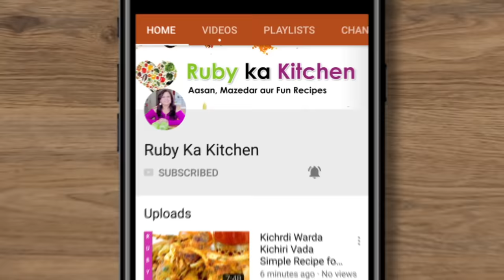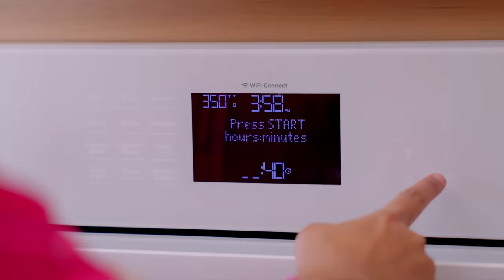Iftar Party VLOG & Birthday in Urdu Hindi - RKK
Ye hai humari Iftar part aur birthday ka vlog. Umeed hai aapko pasand ayega! -